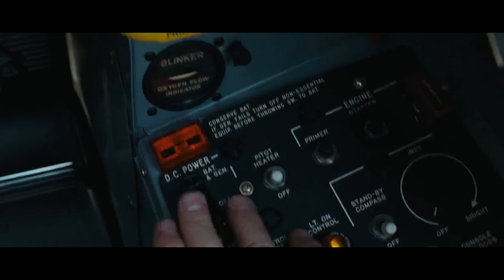jason statham full fight scene expendables 4k